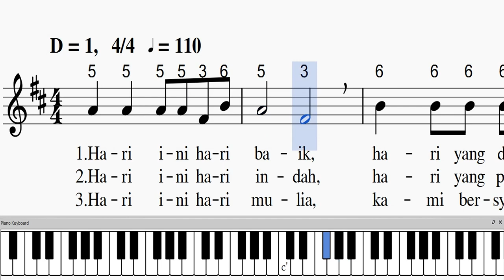NNBT 14 "Hari Ini Hari Baik" [Soprano] | Tutorial Paduan Suara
NNBT 04 "HARI INI HARI BAIK" [Soprano]
D = 1,   4/4   MM ± 110
Syair  ayat 2 dan 3 : Lendy W. Singkoh, 2009
Aransemen: Lendy W. Singkoh dan Tim, 2009.

Untuk masing-masing suara dapat membuka link di bawah ini :
Dibagikan dengan tujuan pelayanan.

Nyanyikanlah Nyanyian Baru bagi Tuhan

HARI INI HARI BAIK
1
*(kata keluarga dapat diganti dengan Anak kami, Mama-Papa dan yang lainnya)
hari yang diberikan Tuhan,
kami dapat merayakan ulang tahun keluarga*.
Syukur padaMu, ya Tuhan,
atas kasih karuniaMu, dan terpujilah namaMu,
kekal s'lamanya.
2
Hari ini hari indah,
hari yang penuh sukacita.
Tuhan t'lah b'rikan berkatNya bagi kami keluarga.
3
Hari ini hari mulia,
kami bersyukur kepadaMu.
Kau b'ri hidup rukun damai bagi kami keluarga.